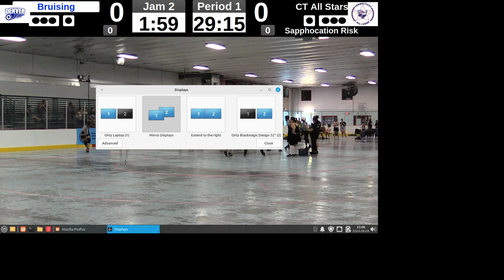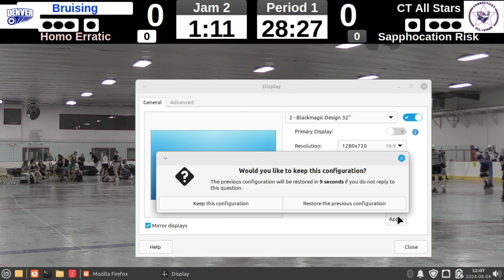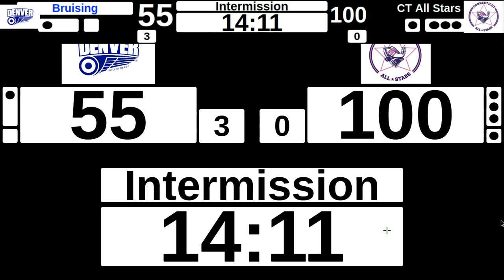HaND2024 Game 10 Denver Roller Derby Bruising Altitude vs Connecticut Roller Derby All Stars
Minnesota Roller Derby presents The Have a Nice Day 2024 Tournament at the Charles M Schulz Highland Arena, St Paul, MN August 2-4 2024